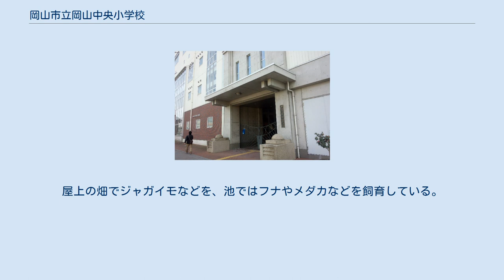岡山市立岡山中央小学校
岡山市立岡山中央小学校（おかやましりつ おかやまちゅうおうしょうがっこう）は、岡山県岡山市北区弓之町にある公立小学校。
 学校がある場所は、江戸時代の初めにつくられた侍町で、岡山城の北西にあり弓衆の屋敷があったことから弓之町の名が残っている 。
西日本旅客鉄道（JR西日本）岡山駅からは、北東に徒歩約20分(1.5キロメートル)の市街地にあり、県立美術館、岡山地方裁判所、県立博物館、後楽園も近い。
開校は古く、1872年 (明治5年)にさかのぼるが2001年 (平成13年) まで統合を繰り返した。
少子化と市内中心部の人口空洞化などにより児童数が減少したため、2005年 (平成17年) には1校に統合された。
目の教室、聞こえの教室、和室の日本語教室、知的障害者のためのひまわり学級の特別学級がある。
屋根にソーラーパネルを設置して周辺を緑化するなど、環境問題にも取り組んでいる。
 愛、学び、喜び エレベーターや自動ドアなどの設備にユニバーサルデザインを採用し、車いす用トイレや点字ブロックを整備してバリアフリーを図っている。
オープンスペースを取り入れた普通科教室は、廊下と教室に境目がなく床表面仕上げ材に木材を用いている。
校庭は狭く、冬季は屋根付きプールを底上げすることで第二の体育館として利用している。
屋上の畑でジャガイモなどを、池ではフナやメダカなどを飼育している。